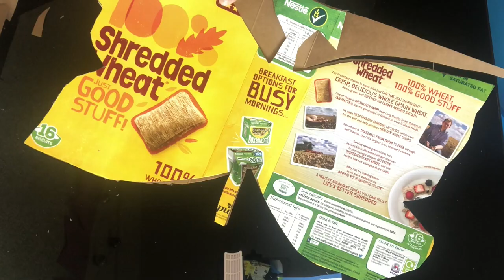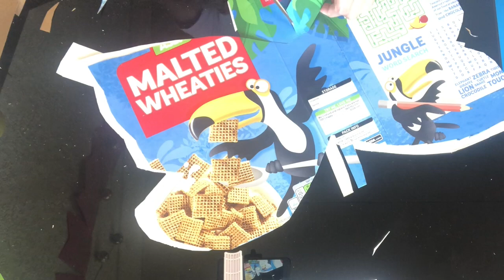School Project- Butterfly Model from Waste paper box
This video is about School Project- Butterfly Model from Waste paper box.